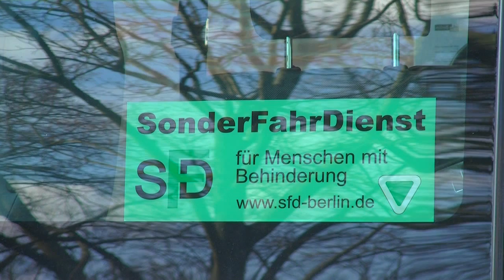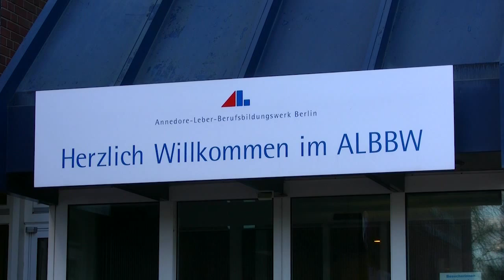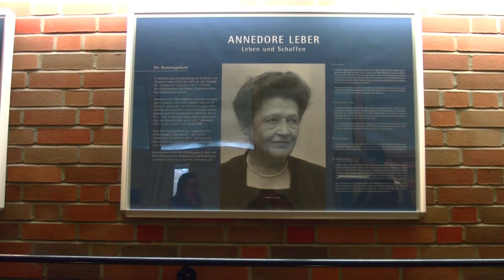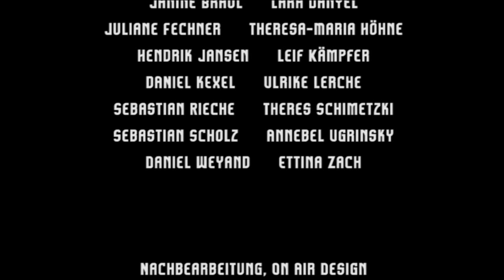Inklusion in Berlin und weltweit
Menschen mit Behinderung wurden lange Zeit in der Entwicklungszusammenarbeit und bei der Konzeption von Bildungs- bzw. Ausbildungsangeboten übersehen. Inklusive Ansätze in diesen Bereichen setzen sich zum Ziel, die gesellschaftliche Teilhabe von allen Menschen zu ermöglichen. Doch was bedeutet Inklusion eigentlich genau? Wir haben uns dazu auf dem Alexanderplatz in Berlin umgehört.

Gabriele Weigt von „Behinderung und Entwicklungszusammenarbeit" (bezev) erklärt uns, wieso Menschen mit Behinderung besonders stark von Armut betroffen sind und was geschehen muss, um Entwicklungszusammenarbeit inklusiv zu gestalten.

Albrecht Schäufele leitet das Annedore-Leber-Berufsbildungswerk, wo junge Menschen mit Behinderung und speziellem Förderbedarf ihre Berufsausbildung absolvieren und sich, wie Meric Karaduman, beispielsweise in Teilnehmendenvertretungen selbst organisieren. Gemeinsam tragen sie dazu bei, die Potenziale unserer vielfältigen Gesellschaft sichtbarer zu machen.

Wir freuen uns, wenn ihr unser Material weiterverwendet unter folgenden Bedingungen:
Namensnennung-NichtKommerziell-KeineBearbeitung